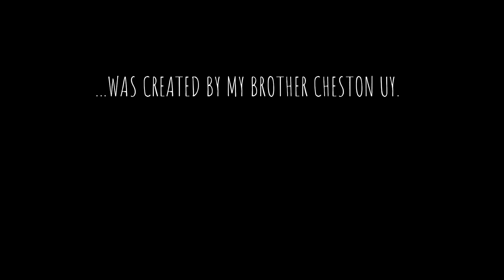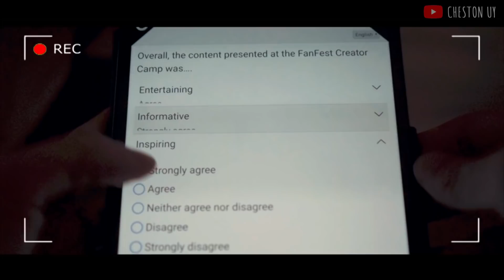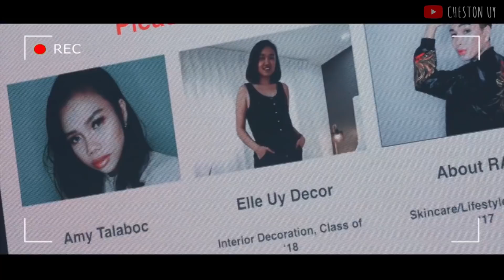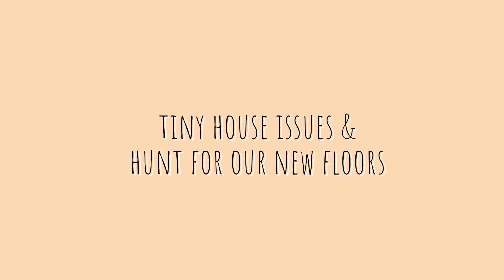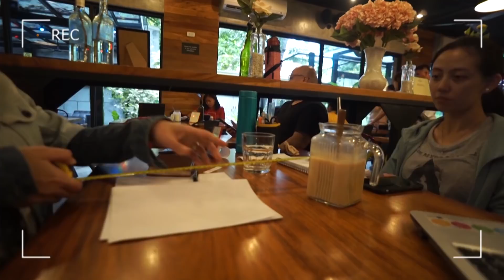Next Budget Makeover // Tiny House Plans // YTFF Creator Camp // Elle Uy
Welcome to the very first Buhay Decorator! I've been wanting to share a lot more of what goes on behind the scenes, so here's my first go. :)

Sharing what happened sa Youtube Creator Camp, my site visit to our next budget makeover, all our major plans for The Tall Tiny House, and more!.

CREDIT:
Background music